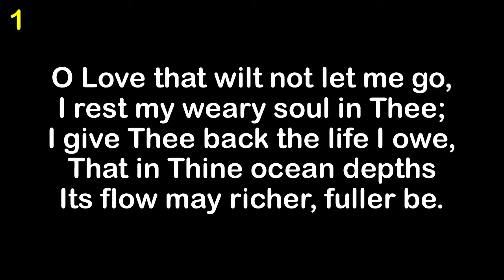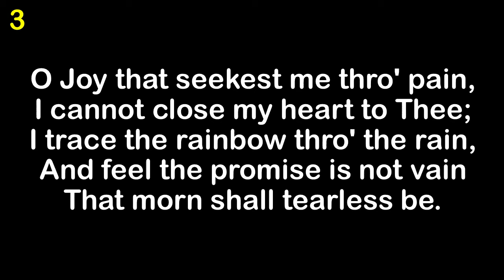O Love That Will Not Let Me Go